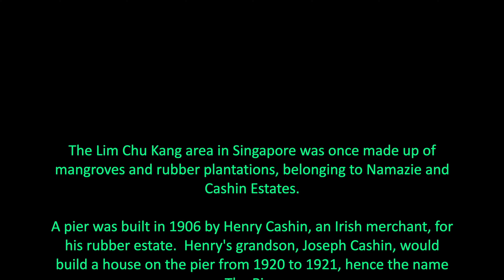Cashin Estate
Photos and video around an old estate on the water, facing Malaysia.